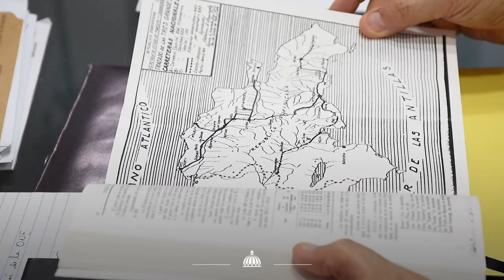Aniversario de la ONE, 30 oct 2020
Ministro de Economía destaca rol de la ONE para el desarrollo de la RD